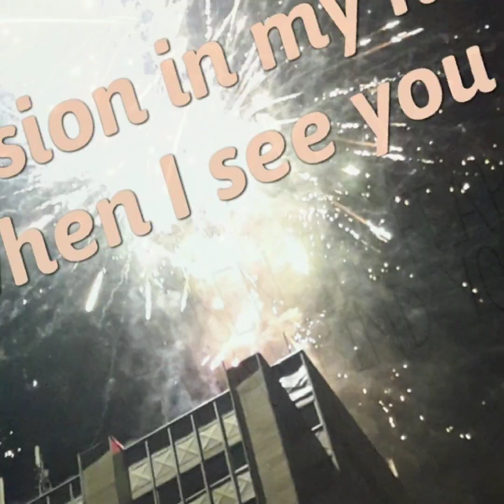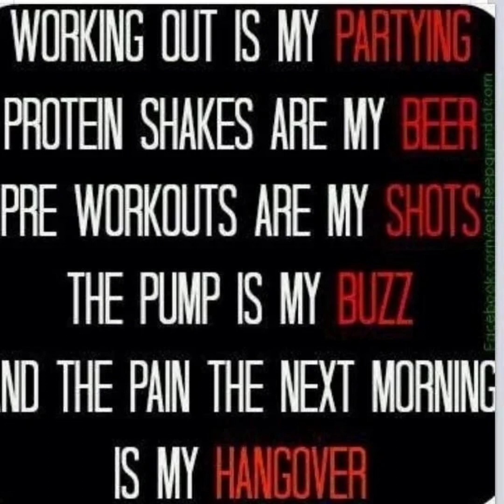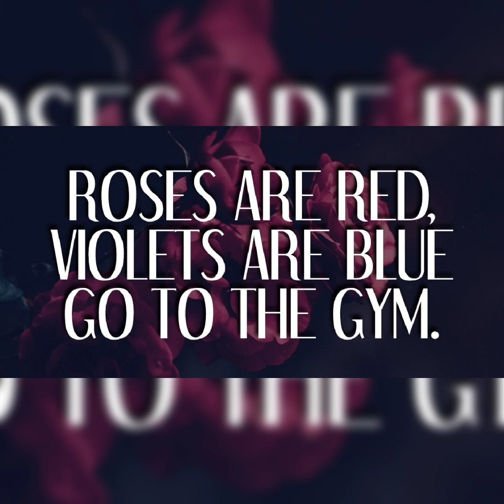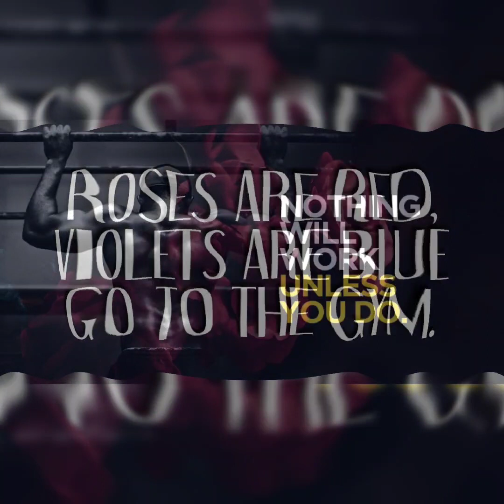fireworks quotes and random pictures